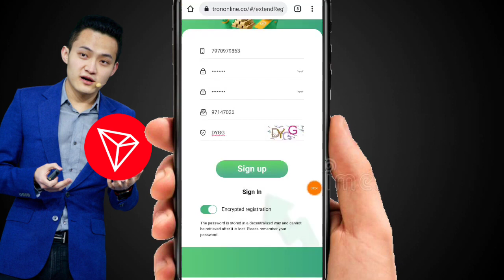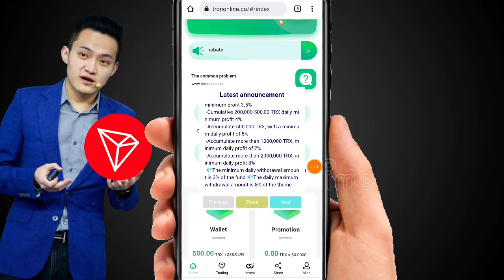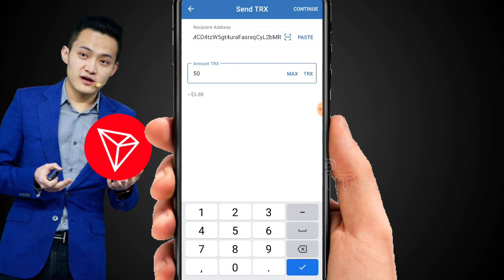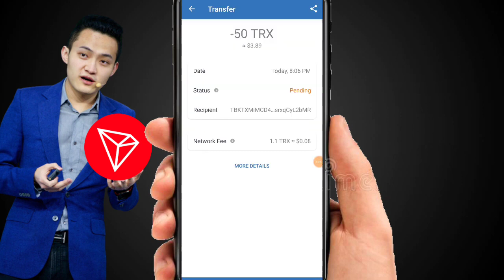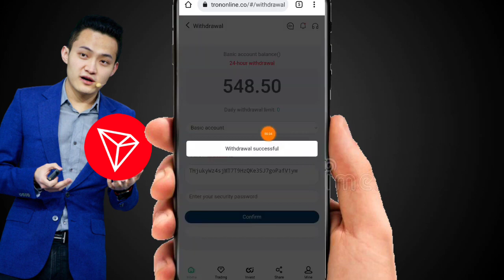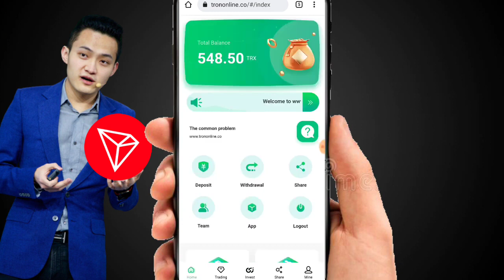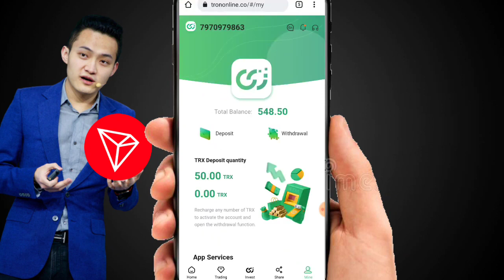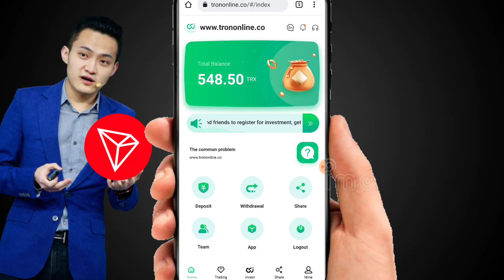Earn & Mine free TRX | TRX New Site Today | TRX Mining Today | Make Money Online.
Krypton Krish

Some Other Videos Of Krypton Krish